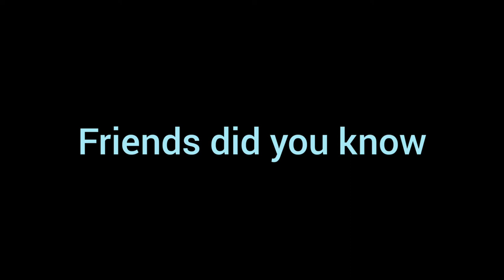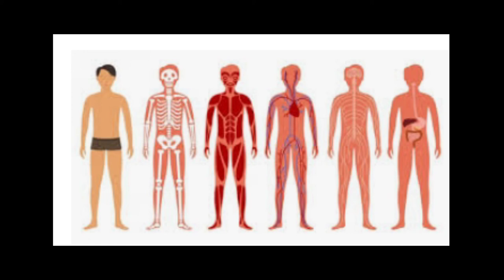5 Random Fun Facts (Part-2)